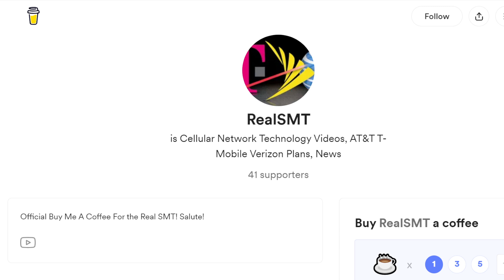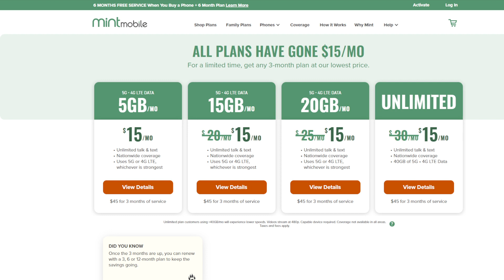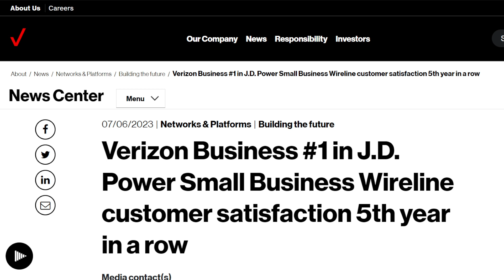Verizon Clearly Just Doesn't (customer) Care!